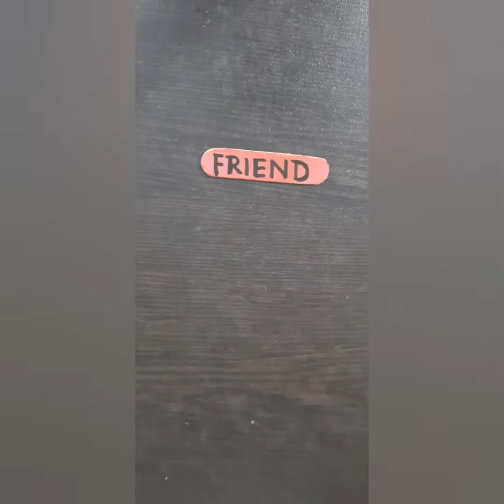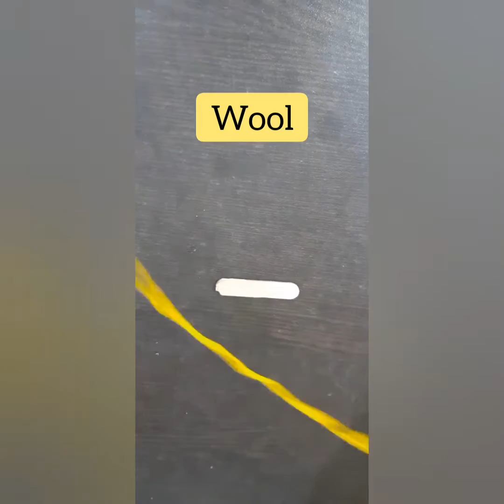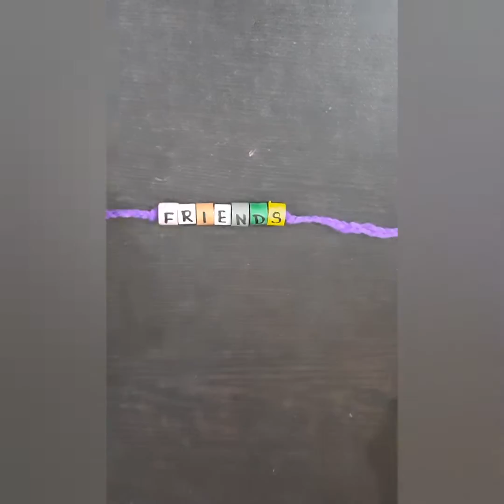3 Easy Friendship Bands|| Easy and beautiful|| Happy Friendship Day|| Subhi's creativity and more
3 Easy Friendship Bands|| Easy and beautiful|| Happy Friendship Day|| Subhi's creativity and more

Hi friends
Wish you a Happy Friendship Day

Today I am going to show you how to make three easy Friendship Bands. As Friendship Day is coming we will be making or purchasing bands for our friends. So I have bought an easy and simple idea for you which is not costly.
 All the materials needed to make it are available at the home itself so why to not try this?

Lets start the video

I hope you have watched the video and tried making these bands.
Also comment that which one of the three do you like the most. My favourite is the 3rd one.

CREDITS
Video presented by- Subhi Pandey
Video edited by- Subhi Pandey
Type of video- Craft video
Craft shown- 3 easy Friendship Bands
Apps used for editing
Video- YouCut
Thumbnail- Pics Art
Music used- Memories
Link of the music-

Guys something special is coming soon
Can you guess it?
Type your guesses in the comments section.

We will meet in my next video till that time take care and bye friends.